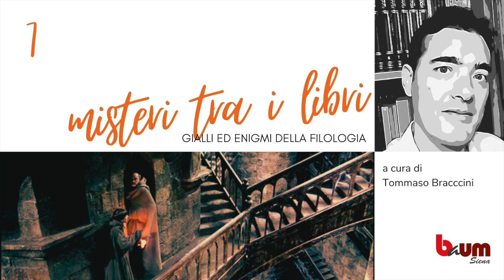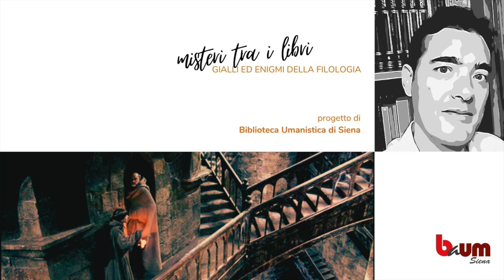Misteri tra i libri - Gialli ed enigmi della filologia (7°appuntamento) - a cura di Tommaso Braccini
La filologia, in fondo, è un’investigazione. E sono parecchi i “delitti” e i misteri che vedono protagonisti autori e opere dell’antichità e del medioevo. Libri scomparsi (in qualche caso solo apparentemente), manoscritti introvabili, pagine falsificate con oscenità inaudite o rivelazioni sconvolgenti, o distrutte perché nessuno potesse più leggere quello che contenevano, testi pagani sopravvissuti con un “travestimento” cristiano, libri avvelenati che precedono di secoli il famigerato manoscritto del Nome della rosa… questi e altri gialli filologici, le cui prove e corpi del reato si trovano in biblioteca, saranno al centro dei misteri in pillole di Tommaso Braccini, docente di Lingua e letteratura greca e Filologia classica presso il DFCLAM.
“Misteri tra i libri” è un progetto della Biblioteca di area umanistica dell’Università di Siena.

In questo appuntamento si parla del poemetto geografico di Avieno e la favolosa città di Tartasso.